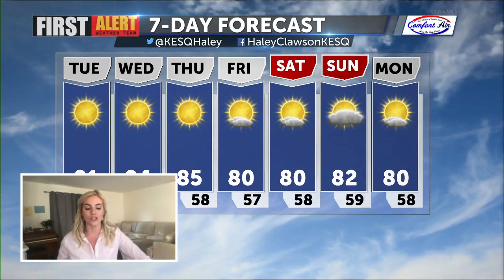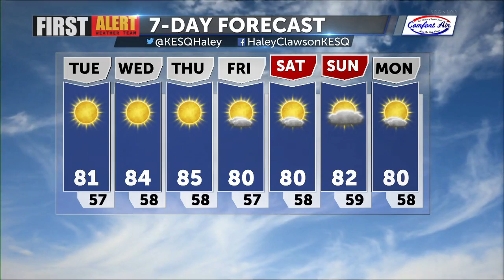Gusty winds to kick start the week